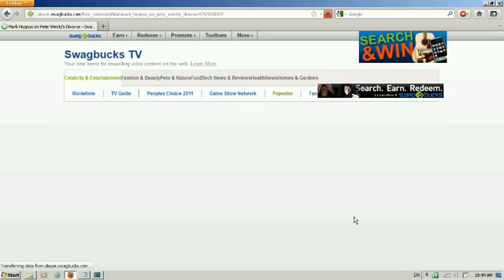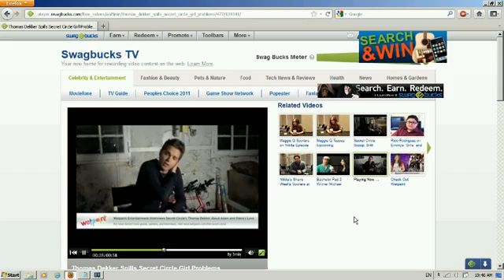[IMPROVED + DOWNLOAD] NEW SwagBucks TV Bot Using AutoHotKey script WORKING!!!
Everything you need to know about this bot can be found by downloading this text file